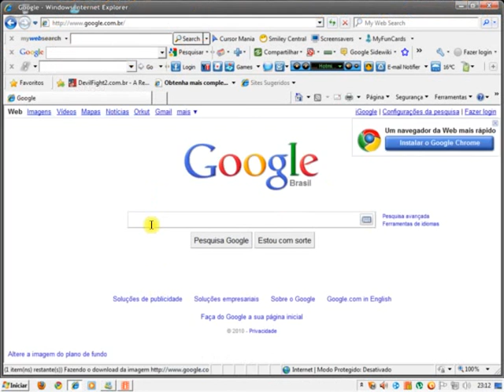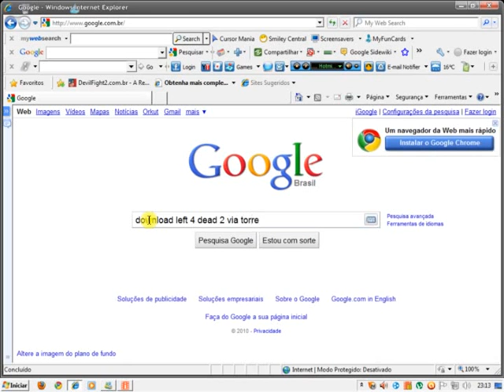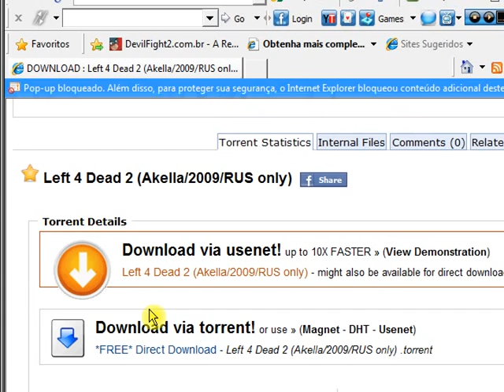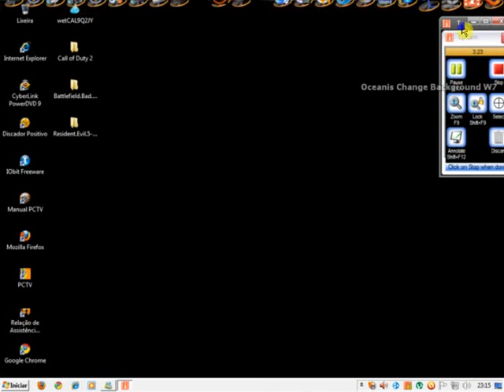como baixar left 4 dead 2